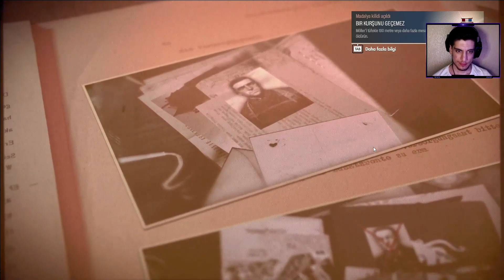MÖLLER'İN SONU ! | SNİPER ELİTE 5 FİNAL BÖLÜM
Videoyu Beğendiyseniz ;